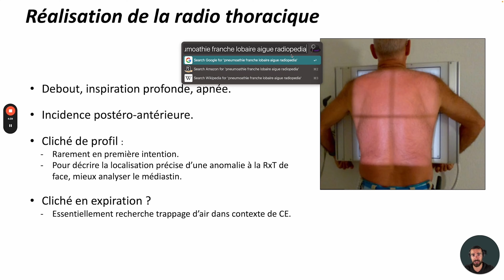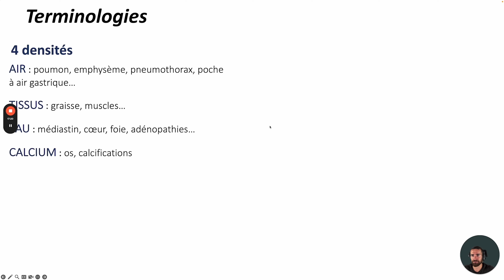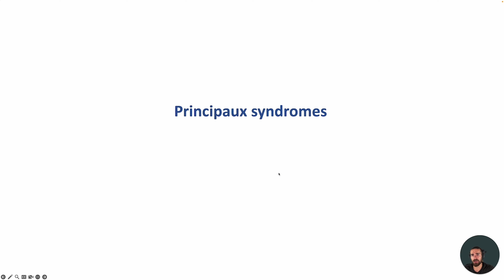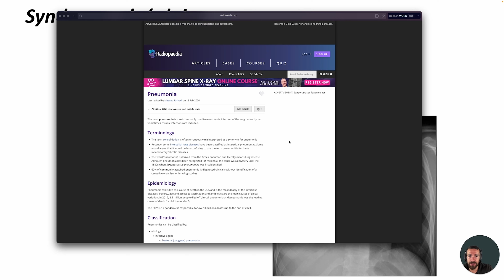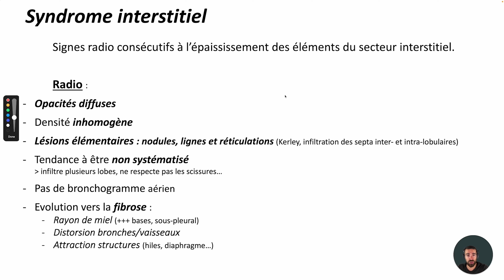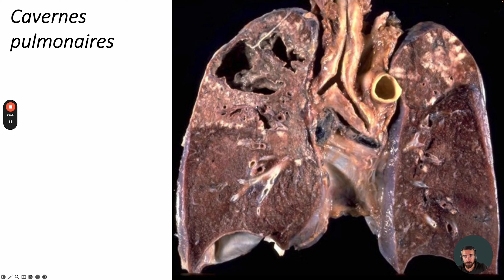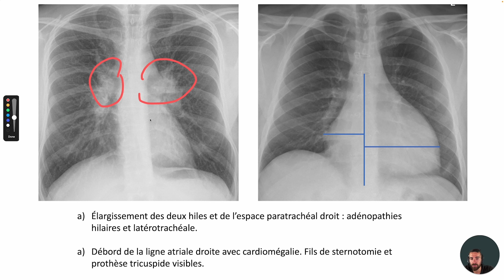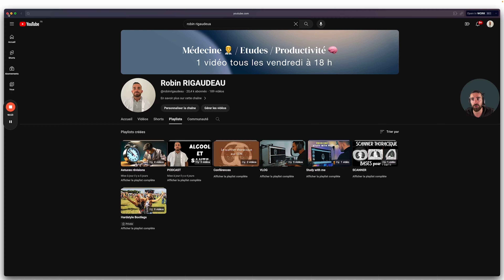Radiographie de thorax de A à Z : Les bases d'interprétation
Bienvenue, moi c’est Robin, interne en 10 ème année de médecine, je te dévoile mes meilleurs conseils et astuces pour réussir tes études ! 🏆

J’ai terminé 60ème en PACES et 360 ème aux ECNi en 2021, j’ai choisi la radiologie médicale à l’internat et j’essaie d’accompagner le maximum d’étudiants dans leur réussite 🩻
Je suis passionné de productivité, j’aime être efficace et optimiser mon temps 🗓️

Mentalité 1% 🔥 : Viser l’excellence dans tous les domaines de vie en agissant en accord avec ses ambitions profondes 🌏
Si cela te parle, tu peux rejoindre la communauté 100% gratuite des gens motivés à réussir avec le mentalité 1% 🔥

Si tu es étudiant en médecine et que tu cherche un outil d’IA entrainé sur les collèges pour réviser efficacement, essaye gratuitement
Si tu souhaites d'autre contenu sur les études de médecine, comment optimiser tes révisions et réussir en médecine, n'hésite pas à t'abonner et à activer les notifications pour ne pas manquer les prochaines vidéos  🎥

Je t’offre également un guide d’ANATOMIE OFFERT pour progresser, disponible sur le groupe Skool gratuitement
Je te souhaite de bonnes révisions et pleins de bonnes choses dans tes projets 📚
Robin 🍀